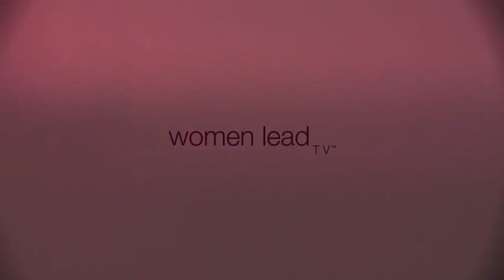Long Term Integrity l Women Lead TV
Join us on Women Lead TV as Michelle Bergquist, your host of Bad Ass Business Women, has a conversation with Mary Von Dorn, Senior Mortgage Loan Consultant of Van Dorn Mortgage Group, about integrity and the benefits of being in business long term.